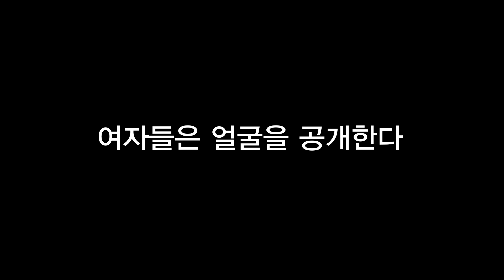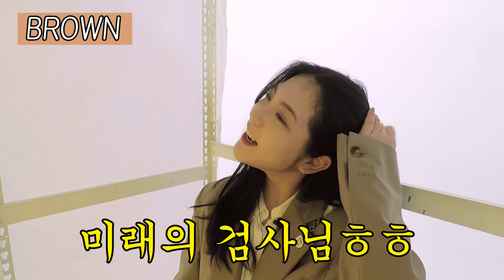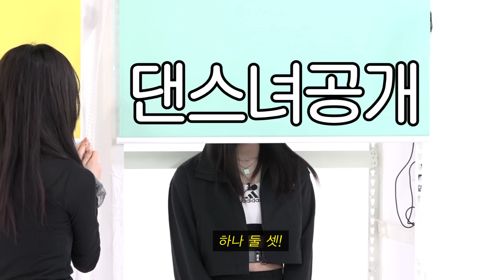Eng)10대들이 환장하는 브랜드만 입고 존잘존예가 소개팅한다면?(키르시/아디다스/메Z옹마르지엘라/미스치프/오마이걸아린 김동희있음) [룩개팅 EP.22]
미스치프, 키르시, 아디다스, 메종마르지엘라!
하나만 파는 브랜드처돌이가 모였다♡